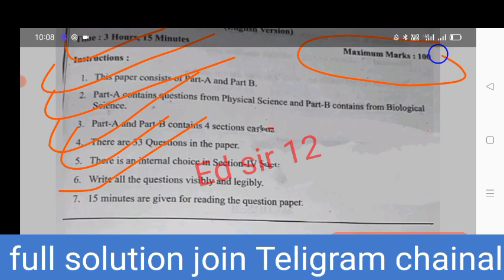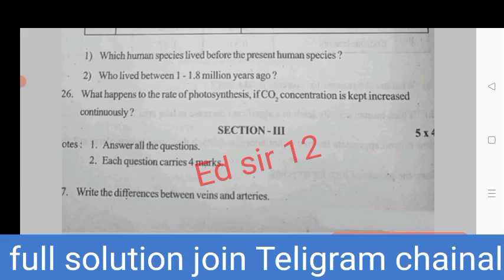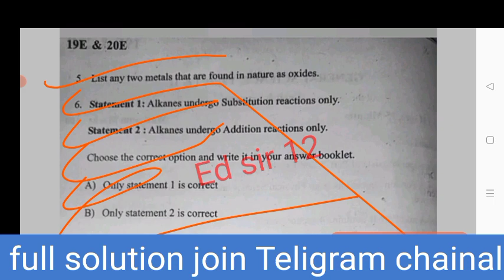Ap 10th class general science 💯real public exam paper 2023|10th ps&ns public exam answer key 2023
Ap 10th class general science public exam paper 2023|10th science public exam answer key 2023

Ap 10th class science 💯real public exam question paper 2023 |10th public exam ps&ns answer key 2023

Ap 10th class Physical Science public exam paper 2023|10th ps&ns public exam answer key 2023

ap 10th class public final exams all real question papers 2023 ,
ap 10th class public final exams physical science real
ap 10th class final ps & ns real question paper 2023,

ap 10th class final exams all real question papers 2023 latest

ap 10th class final exams physical science real question paper 2023 latest,